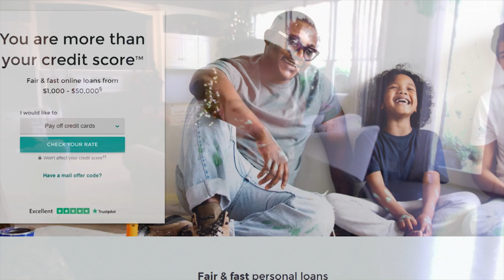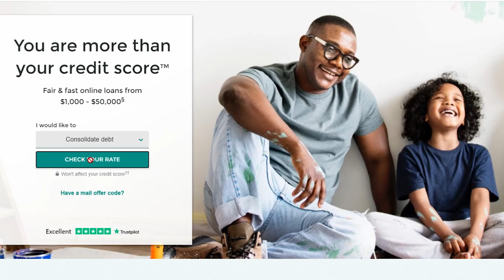Upstart CEO Is Relieved IPO Process Is Over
Dec.16 -- Dave Giroard, founder and chief executive officer of the online lending startup, discusses why the company decided to go public in 2020 on "Bloomberg Technology."